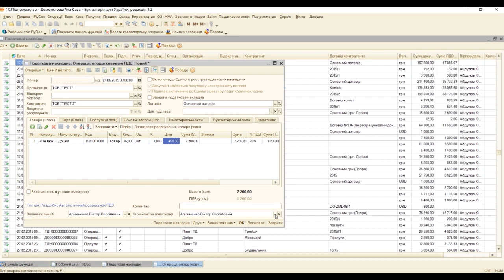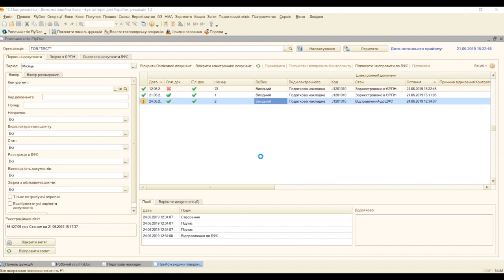Як створити та зареєструвати податкову накладну у Flydoc